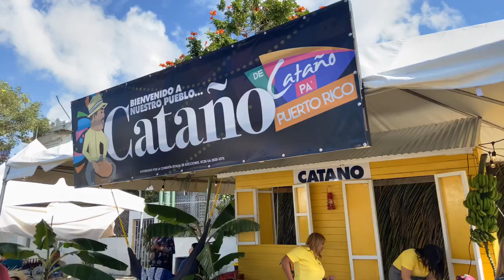Visita a las Fiestas de Cataño Puerto Rico - Parte 1